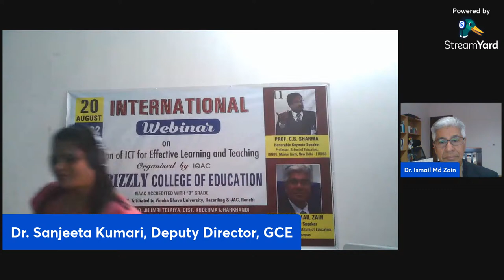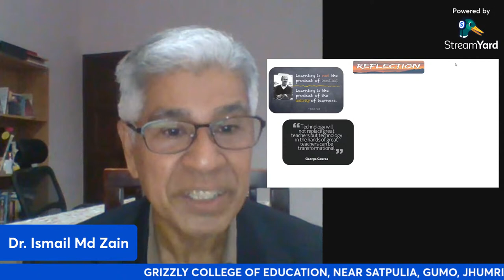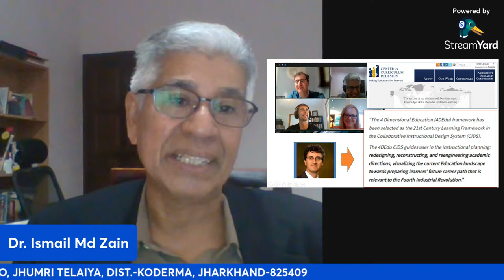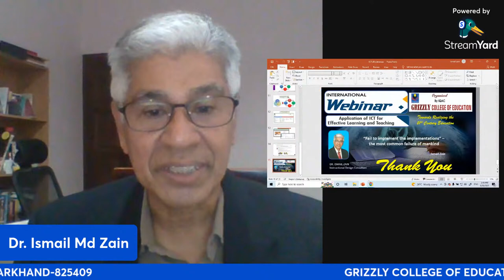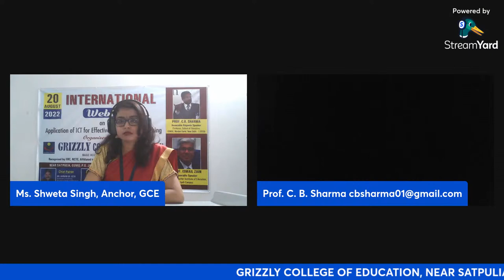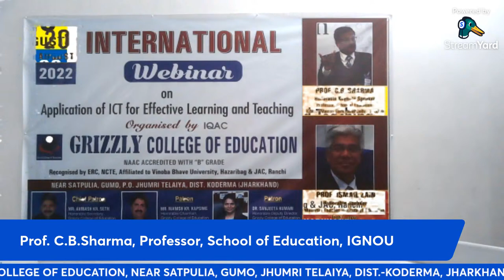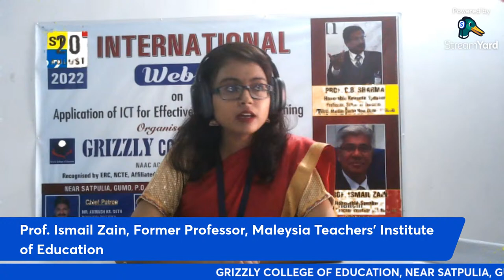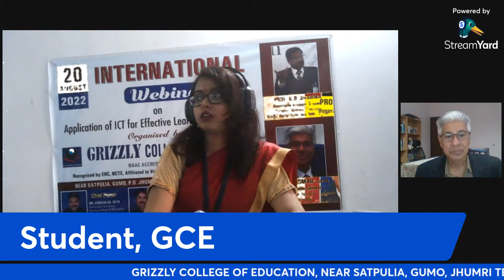International Webinar on Application of ICT for Effective Learning and Teaching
Application of ICT for Effective Learning and Teaching